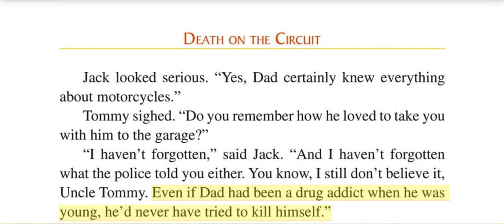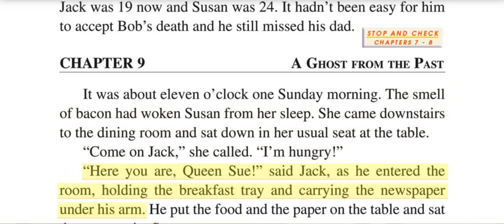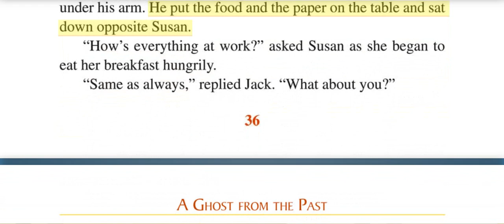36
Grades 11-12 Death on the circuit